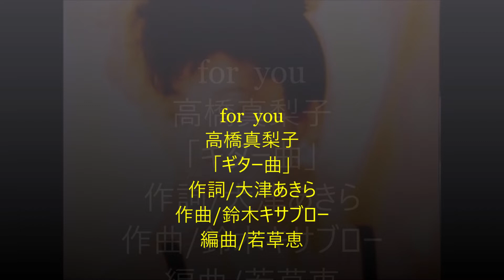for you「高橋真梨子」ギター曲